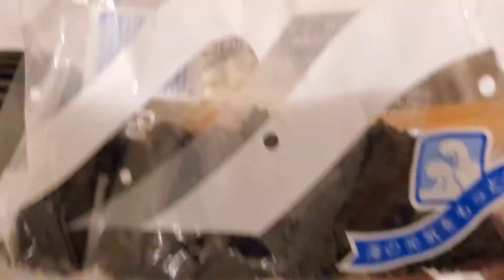Making garlic consomme soup and discounted sirloin steak set meal.『サーロインステーキ定食作り方』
Hello everyone!! Today I will be making some garlic consomme soup and some discounted sirloin steak. I will be making this into a set meal with some rice, as they say sirloin set meal or saroin teishoku『サーロインステーキ定食』

『Ingredients』
Discounted sirloin steak
Some garlic cloves
Half a whole onion(diced)
Salt and Pepper
Butter
Chili Flakes
Consomme stock powder 2 tsp
wakame seaweed

『Support』
Your support will really help me a lot all proceeds will be put into cooking videos and so much more that I hope to share with you guys on this channel